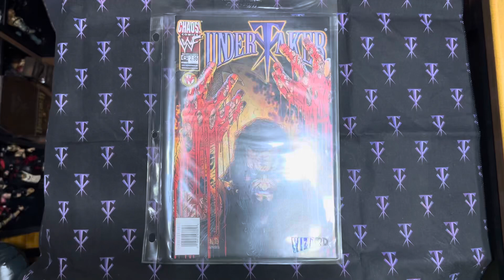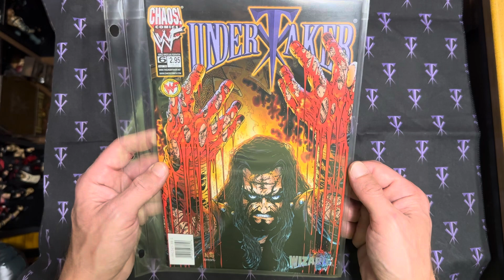Chaos Comics Undertaker Issue #6 Cover 1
The WWF Undertaker comic series, published by Chaos! Comics in 1999, is a unique addition to both the world of professional wrestling and comic book storytelling. The series revolves around the character of the Undertaker, one of the most iconic personas in the World Wrestling Federation (now WWE). It blends supernatural and dark fantasy elements with the mystique of the Undertaker’s in-ring persona.

Storyline Overview:

The comic explores the origins and lore of the Undertaker, positioning him as a figure of mythological and supernatural power. Rather than simply adapting his wrestling career, it delves into a deeper narrative about good versus evil. It portrays him as a demonic force tied to a place called “Hell’s Prison” and “Stygian,” where he serves as the ruler of the underworld. The plot expands on the idea of the Undertaker being more than just a wrestling character—he is the guardian of the spirits of the dead.

The comic also introduces new characters tied to this mythology, including his half-brother, the Executioner (not to be confused with Kane, his in-ring brother), and the three Faces of Evil, which are antagonists he must defeat. There are also supernatural elements that explain the source of his power and longevity, adding layers to his dark persona from the WWE storylines.

Tone and Style:

The Undertaker comic series adopts the dark, gothic aesthetic that Chaos! Comics was known for, combining horror, mysticism, and action. Chaos! Comics had a reputation for creating edgy, violent, and supernatural-themed stories, which fit well with the Undertaker’s image. The artwork reflects this style, with a heavy focus on dark visuals, hellish landscapes, and dramatic depictions of the Undertaker’s battles.

Impact:

Although the series only ran for 10 issues, it has become a cult classic among wrestling fans and comic book collectors. It was a product of the late 1990s when the wrestling world and pop culture crossed paths in multiple ways, especially during the WWF’s “Attitude Era.” The comics were popular among fans of both wrestling and the horror comic genre.

Collectibility:

The WWF Undertaker comics are now considered collector’s items, especially among fans of the Attitude Era and those who appreciate the combination of wrestling with supernatural themes. Special variant covers and signed editions also increase the series’ value in the comic book market.

In short, the WWF Undertaker comic series by Chaos! Comics was an ambitious and darkly creative attempt to expand the lore of one of WWE’s most mysterious and supernatural characters.